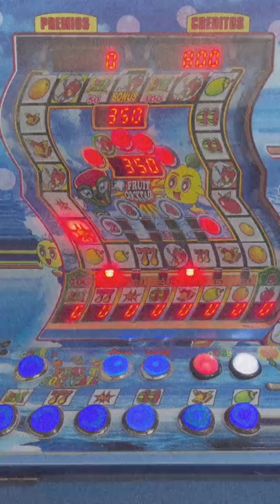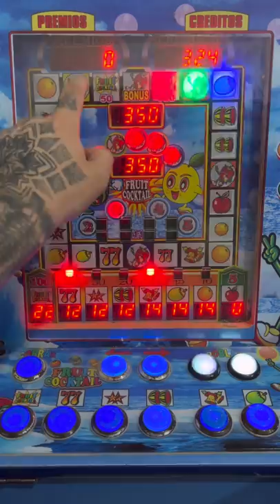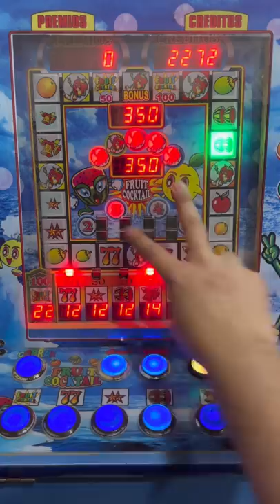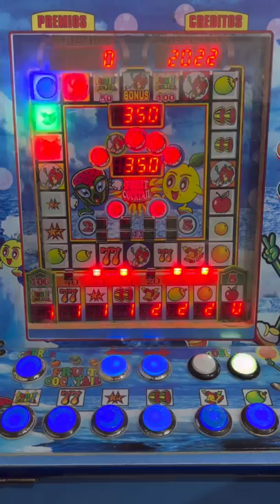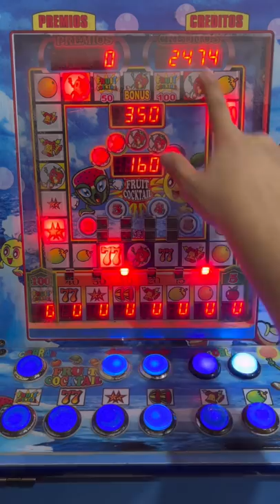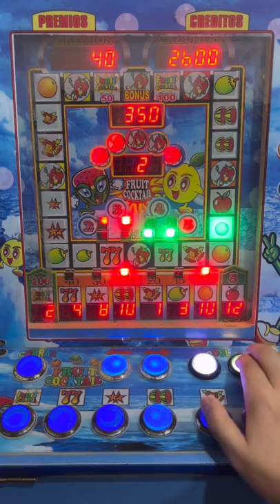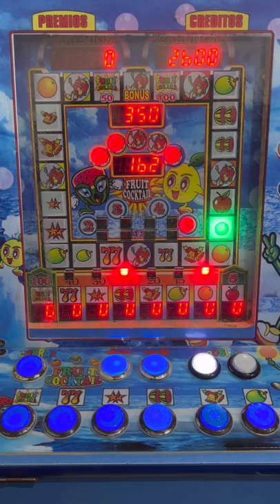POR FIN LA VENCIMOS 😎🤑 | Fruit cocktail | Maquinita tragamonedas